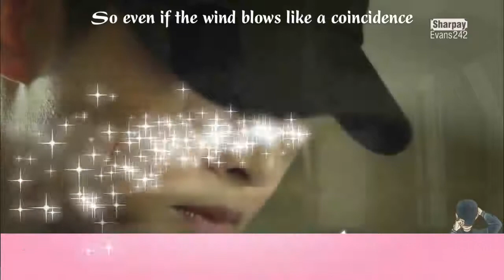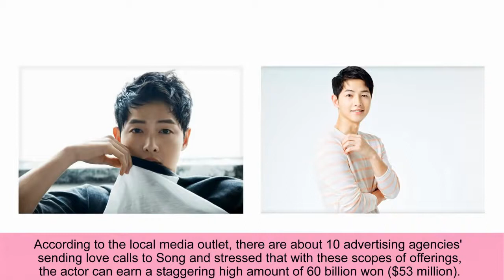Song Joong Ki is now worth more than Lee Min Ho and Kim Soo Hyun? Who is your favourite actor?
South Korean actor Song Joong Ki is now richer than Hallyu stars Lee Min Ho and Kim Soo Hyun, when his wealth reportedly soared to new heights.